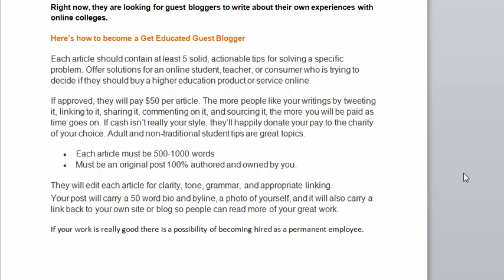Guest Bloggers invited, $50 per article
Once approved, they will pay $50 per article. The more people like your writings by tweeting it, linking to it, sharing it, commenting on it, and sourcing it, the more you will be paid as time goes on. If cash isn’t really your style, they’ll happily donate your pay to the charity of your choice. Adult and non-traditional student tips are great topics.